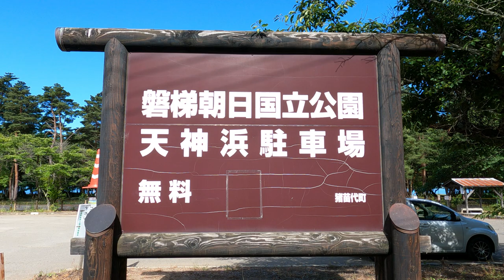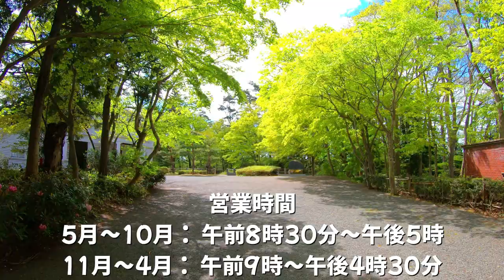【福島】オールシーズン楽しめる猪苗代観光スポット７選【猪苗代町】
今回は福島県にある猪苗代の観光スポット７選の紹介になります。猪苗代の魅力をお伝えできれば嬉しいですね。

【チャプター】
00:00 Intro
00:38 亀ケ城城址公園
03:22 志田浜
04:29 小平潟天満宮
05:33 観音寺
06:46 土津神社
08:00 天鏡閣
08:57 十六橋